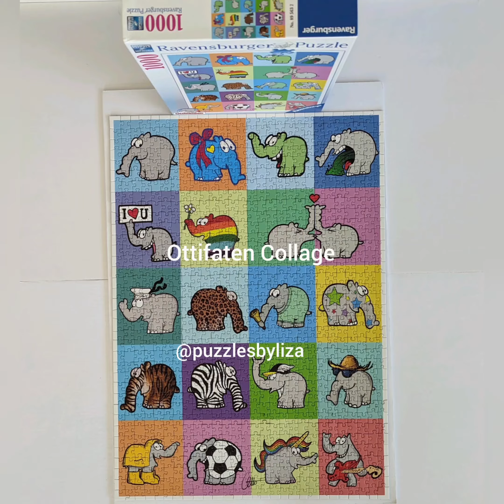Ravensburger. Ottifaten Collage. Ottifant. 2020. 1000 pieces. No. 895632.